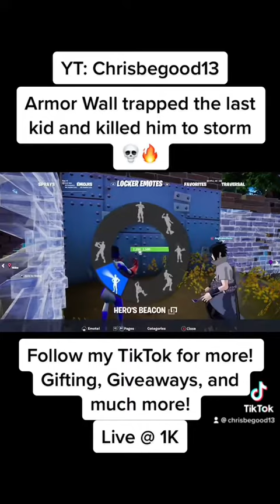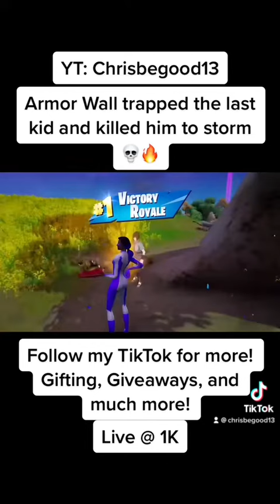Got a Win with Armor Wall Only 🔥😇